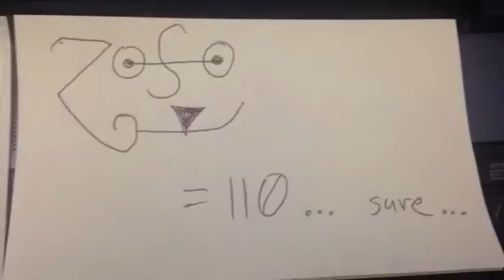dude i cant stop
it is everywhere

1 leaf
3 circles
then 1 circle and 3 leafs

right there in your face the whole time just like five d earth

...  Metatron Austin
... Cannabis Maximus
... Christs Second Coming
... First To Be Raptured
... I Am A Very Sorry Man
... You Crossed The Line

... I Hated The Life I Had To Live
... Light Up The Darkness
... Lift Up Your Eyes